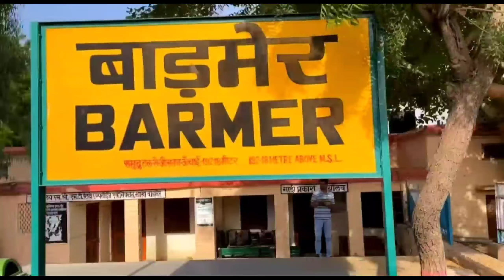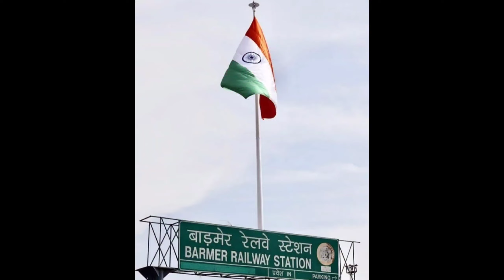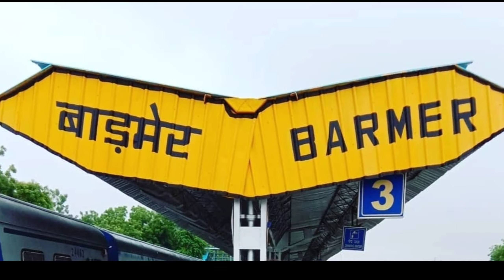Barmer Railway Station Full Details || Railway Nagar